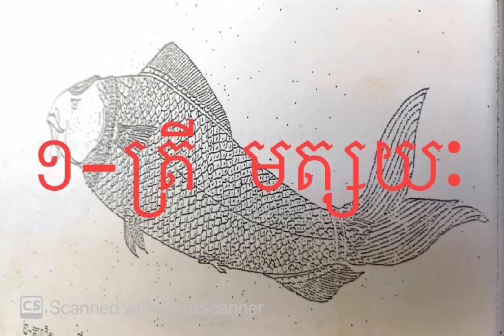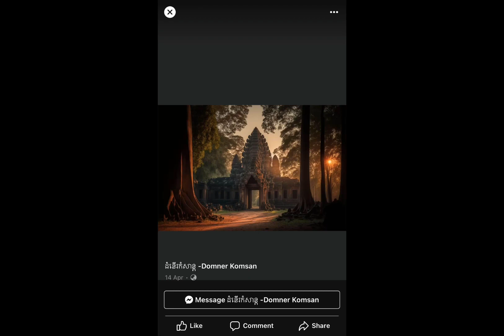រឿងអវតាររបស់ព្រះវិស្ណុុទី១ ឈ្មោះ មត្សយៈ ឯកសារដកស្រង់ចេញ សមាគមរញ្ជនពុទ្ធិបពោធនមិត្ត ២០០១